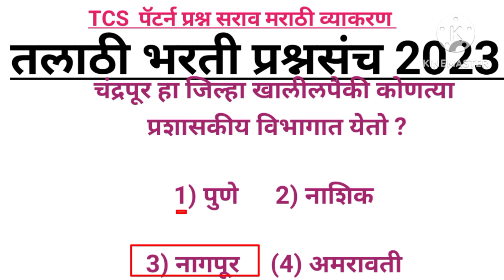चालू घडामोडी TCS PATTERN |तलाठी भरती मध्ये एकही मार्क जाणार नाही PYQ-TCS ने घेतलेल्या प्रश्नाचा सराव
चालू घडामोडी TCS PATTERN |तलाठी भरती मध्ये एकही मार्क जाणार नाही PYQ-TCS ने घेतलेल्या प्रश्नाचा सराव mpsc combine परीक्षा #2023

gk in marathi
marathi gk
gk questions and answers
gk questions
marathi general knowledge
gk quiz
general knowledge

link education short video

gk

marathi gk

gk questions

gk quiz

general knowledge

marathi general knowledge questions and answers in marathi

viral video

marathi general knowledge questions
marathi

gk marathi

general knowledge marath

instgram link    sawmi_krupa722

            marathi_gk_722